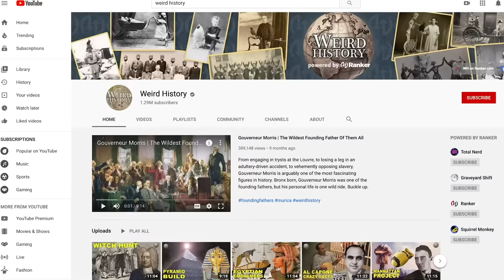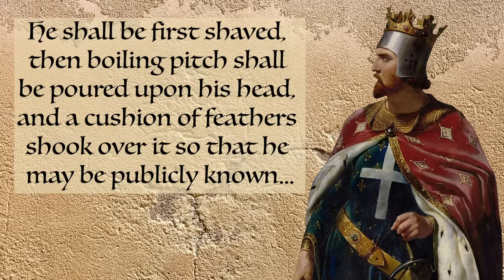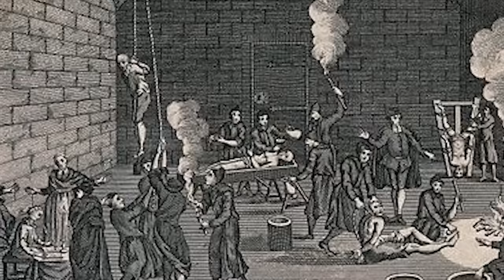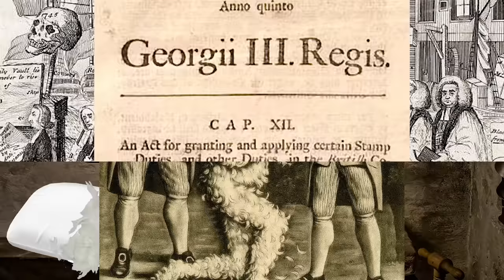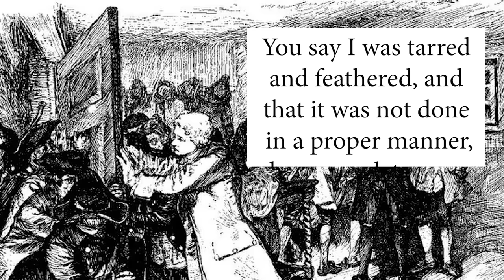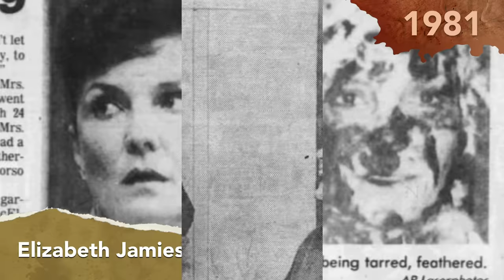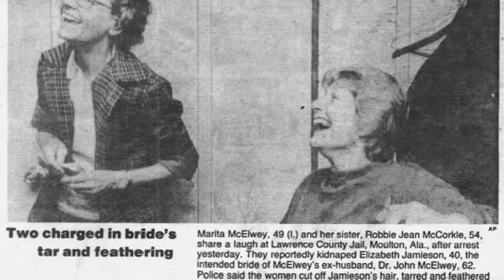The Brutal History Behind Tarring And Feathering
Throughout history, many societies have used tarring and feathering as both punishment and humiliation. The practice reaches as far back as the 12th century, and the last instance occurred as recently as 1981, despite most people associating the ritual with the late 18th century. Traditionally, the practice of tarring and feathering is seen as a form of protest as well as punishment.